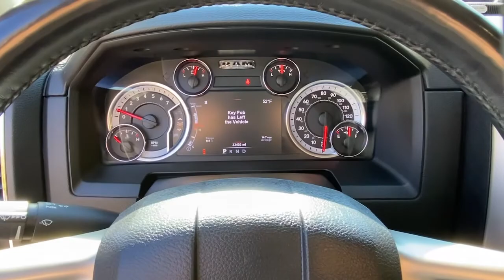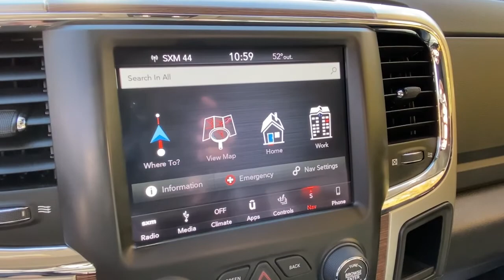2018 Ram 1500 Cortlandt Manor, Croton on Hudson, Ossining, Briarcliff, Peekskill 1176311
Delmonico Red Pearlcoat Used 2018 Ram 1500 available in Croton, New York  at Croton Auto Park. Servicing the Cortlandt Manor, Croton on Hudson, Ossining, Briarcliff,  Peekskill, NY area.

GVWR: 6 900 LBS,DELMONICO RED PEARLCOAT,WHEEL TO WHEEL SIDE STEPS,9 ALPINE SPEAKERS W/SUBWOOFER,CONVENIENCE GROUP  -inc: Keyless Go  Remote Proximity Keyless Entry  Auto High Beam Headlamp Control  Rain Sensitive Windshield Wipers,TRANSMISSION: 8-SPEED AUTOMATIC (8HP70)  -inc: 17 Aluminum Spare Wheel,ENGINE: 5.7L V8 HEMI MDS VVT  -inc: Electronically Controlled Throttle  Heavy Duty Engine Cooling  Next Generation Engine Controller  Dual Rear Exhaust w/Bright Tips  Engine Oil Heat Exchanger  Hemi Badge  Heavy Duty Transmission Oil Cooler,MONOTONE PAINT,BLACK  LEATHER TRIMMED BUCKET SEATS  -inc: Bucket Seats  Heated Second Row Seats  Full Length Upgraded Floor Console,LED BED LIGHTING,SPRAY IN BEDLINER,RADIO: UCONNECT 4C NAV W/8.4 DISPLAY  -inc: SiriusXM Traffic Plus  5-Year SiriusXM Travel Link Service  GPS Navigation  5-Year SiriusXM Traffic Service  SiriusXM Travel Link  1 Year Sirius Travel Link Service,TIRES: P275/60R20 BSW AS  (STD),FRONT & REAR RUBBER FLOOR MATS,REMOTE START SYSTEM,WHEELS: 20 X 9 CHROME CLAD ALUMINUM  (STD),QUICK ORDER PACKAGE 26H LARAMIE  -inc: Engine: 5.7L V8 HEMI MDS VVT  Transmission: 8-Speed Automatic (8HP70)  GVWR: 6 900 lbs,3.21 REAR AXLE RATIO  (STD),Four Wheel Drive,Tow Hitch,Power Steering,ABS,4-Wheel Disc Brakes,Brake Assist,Chrome Wheels,Conventional Spare Tire,Heated Mirrors,Power Mirror(s),Integrated Turn Signal Mirrors,Power Folding Mirrors,Intermittent Wipers,Variable Speed Intermittent Wipers,Privacy Glass,Power Door Locks,Automatic Headlights,Fog Lamps,AM/FM Stereo,Satellite Radio,Bluetooth Connection,HD Radio,Requires Subscription,Steering Wheel Audio Controls,Satellite Radio,HD Radio,Requires Subscription,Telematics,Requires Subscription,Satellite Radio,HD Radio,Requires Subscription,Heated Front Seat(s),Cooled Front Seat(s),Heated Front Seat(s),Power Driver Seat,Power Passenger Seat,Driver Adjustable Lumbar,Passenger Adjustable Lumbar,Seat Memory,Adjustable Steering Wheel,Trip Computer,Power Windows,WiFi Hotspot,Pass-Through Rear Seat,Rear Bench Seat,Leather Steering Wheel,Heated Steering Wheel,Keyless Entry,Power Door Locks,Universal Garage Door Opener,Cruise Control,Climate Control,Multi-Zone A/C,A/C,Woodgrain Interior Trim,Leather Seats,Auto-Dimming Rearview Mirror,Driver Vanity Mirror,Passenger Vanity Mirror,Driver Illuminated Vanity Mirror,Passenger Illuminated Visor Mirror,Floor Mats,Mirror Memory,Smart Device Integration,Smart Device Integration,MP3 Player,Auxiliary Audio Input,Bluetooth Connection,Auxiliary Audio Input,MP3 Player,Auxiliary Audio Input,Power Door Locks,Adjustable Pedals,Power Windows,Trip Computer,Engine Immobilizer,Security System,Traction Control,Stability Control,Traction Control,Front Side Air Bag,Tire Pressure Monitor,Driver Air Bag,Passenger Air Bag,Passenger Air Bag Sensor,Front Head Air Bag,Rear Head Air Bag,Child Safety Locks,Back-Up Camera